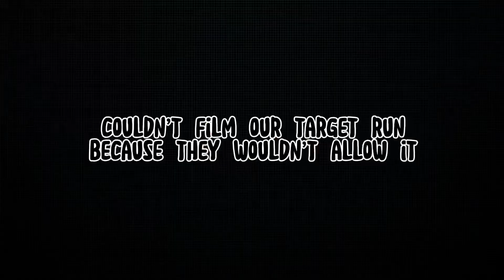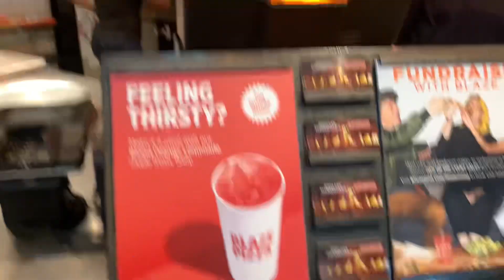Spend The Day With Me: Last 24 Hrs in CLT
Watch me spend my last 24 hours in CLT before moving into college. Ft my Aunt Ty :) We did some shopping of course!